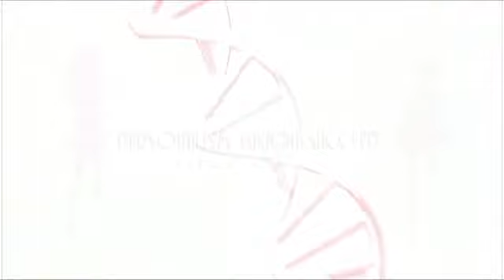[PS3/JPN] Ar tonelico 3 [Part 111 - Saki CosmoSphere LVL 5 P.4/4]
Easy and funny level, long again, not many choices, just tell finnel that she won't be able to become your girlfriend.

Filament personalism fusion for this level aswell so we can now equip her.

Game:Ar Tonelico 3
Phase 2 ARKIA CLUSTENIA
Hard Mode
System:PS3/JPN